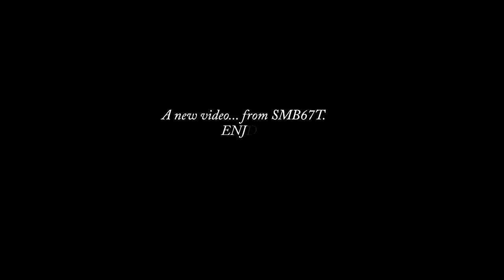GTA San Andreas - Ferrari 430 Scuderia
Another video... yea. :) Enjoy!